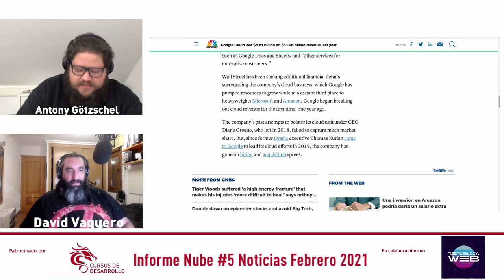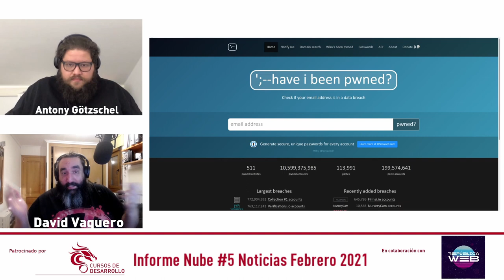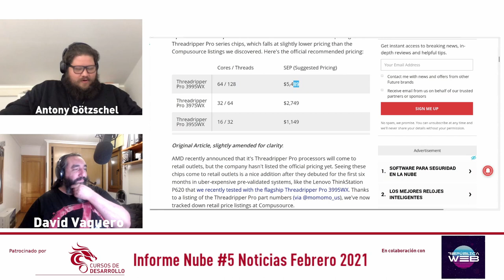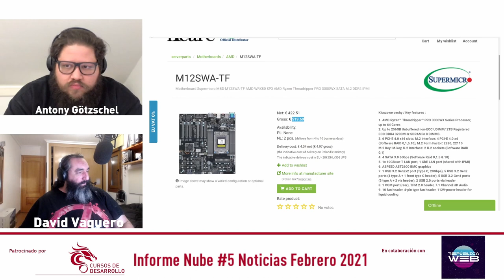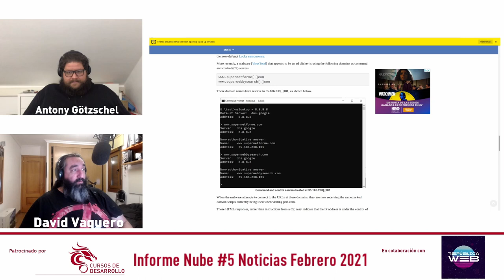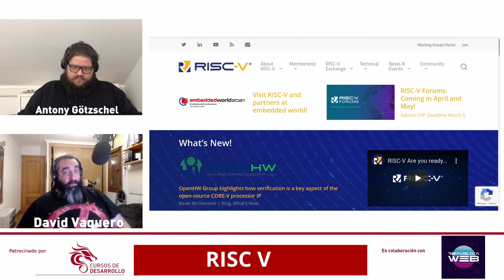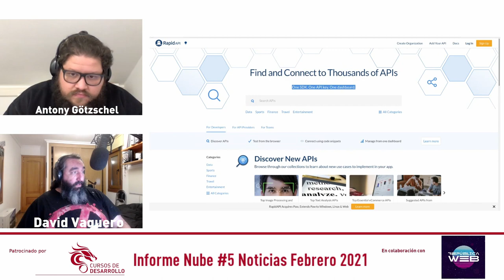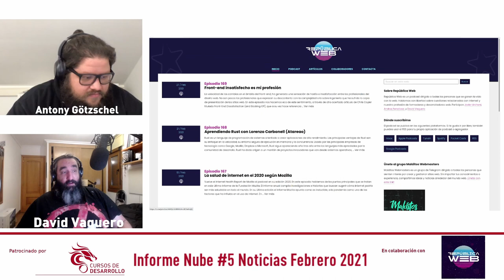Noticias Nube Febrero 2021 Informe Nube #5 Cursos de Desarrollo - República Web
En esta ocasión repasamos las noticias más interesantes de Febrero de 2021 en el mundo de los servidores, nubes, hardware y Sistemas Operativos

Timeline:

00:00:00 Intro
00:01:27 Resumen
00:03:28 Google Cloud pierde mucha pasta
00:13:38 Filtración masiva de contraseñas
00:29:12 Precios de los Threadripper Pro y placas base
00:52:08 Hackean el dominio de Perl
00:57:42 RoadMap de Rocky Linux
01:09:53 Almalinux 8.3 beta 1
01:13:29 Liberado Longhorn 1.1
01:17:43 Comparativa Backups en la nube
01:20:07 Rapid API
01:22:52 Remotive.io
01:31:11 Despedida

Liada con el dominio de perl, posible brecha de seguridad